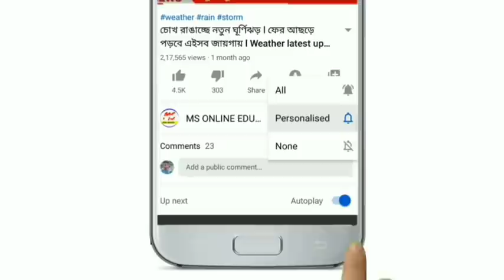ভবানীপুরে ভোট শুরু হতেই ছাপ্পা ভোটের অভিযোগ ! Today bhobanipur election update ! Today election news